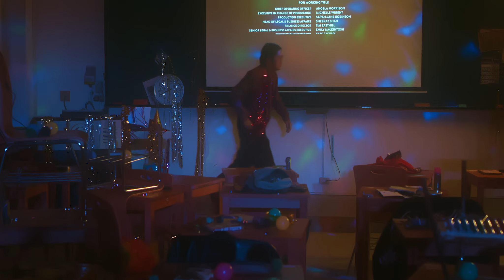The Fur.-Friday Love (official Video)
♪Every day, day after day
We’re stuck in time
I’m confused if my dream is real
What if it’s real
I’m moving so fast while everybody is not
And I understood
Traveling in time and there’s only one thing I have to do

Wednesday I haven’t met you yet
So just stay in the light and
Never look back till the moment as I open my eyes

Friday, friday I found my love
Right on time
I’m running away with you
Hold hands and jump into another space
Friday is never gonna be the same

Saturday is twisted into the swirl

| Music Credit |
Witten by Yuwen Liao廖柚文
Produced, recorded, mixed & mastered by Yuchain Wang 王昱辰 @ MoriSound Studio, Taipei
Arranged by The Fur. & Yuchain Wang 王昱辰

| Video Credit |
製作 Production｜順天堂影像製作工作室
導演 Director｜盧姵文 Phoebe Lu
助理導演 Assistant Director｜蘇芳榆 Fang Yu Su
製片 Producer｜林倖如 Sing-ru Lin
執行製片 Line Producer｜古朝瀚 Harry Goo
製片助理 Production Assistant｜蕭茜 Siao Cian
攝影指導 Director of Photography｜順 Shaun Liu
跟焦員 Focus Puller｜何晟豪 Jimu Ho
攝影助理 Assistant Camera｜鄭傑中 Jay Zheng
燈光大助 Best Boy｜張哲誠 John Cena
燈光助理 Assistant Gaffer｜董奕賢 I-HSIEN TUNG
美術設計 Art Designer｜高承毅 Jamie Kao
執行美術 Assistant Art Designer｜徐淋琦 Lin-Chi Hsu
造型指導 Stylist｜謝宜蓁Wendy Hsieh 、陳方茵 Finn Chen
妝髮 Make-Up Artist and Hair Stylist｜陳方茵 Finn Chen
剪輯 Editor｜盧姵文 Phoebe Lu
調光師 Colorist｜萬芷瑋 Abby Wan
主演 Starring｜洪靖安 Hung Jing An
特別演出 Extras｜廖兆晴Icy、楊曰彤 Meffy Yang、莊子瑄 Norah Chiangmai、盧伯德 Brett Reuben、周打 Juda Paul、王貴有 Ken Wang、郭棋逸 71 Kuo、柴佳昕 Jason、歐宣佑Oceanyo、李宗諺 Also
服裝協力 Costume Support｜新裝裏百貨行、Jeanne 賴維君
道具協力 Prop Support｜Finn Chen 陳方茵、Lo Yuchia 羅御嘉
特別感謝 Special Thanks｜e書漫 羅斯福店、張恩豪

（本案獲109年文化部影視及流行音樂產業局補助）